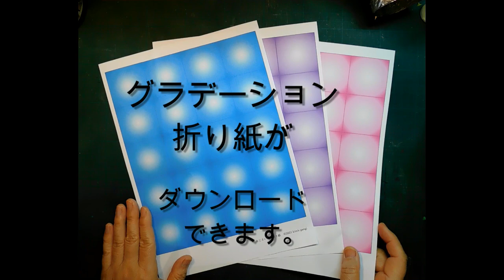kimie gangi 新常識 「あじさい 折り紙」7回折るだけ 超簡単 超時短 画期的 ORIGAMI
あじさい

あじさい用 グラデーション折り紙は、こちらからダウンロードしてください。